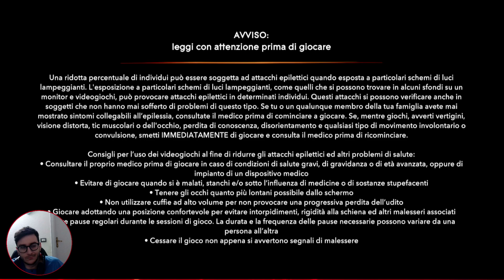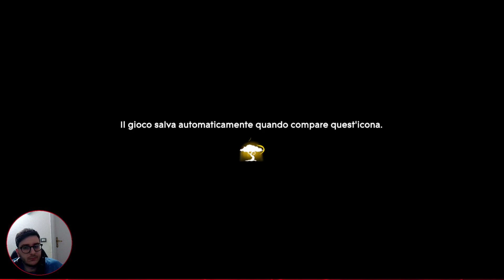E CI SIAMO SPOSATI!!! - Prince of Persia: The Lost Crown - #13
"Prince of Persia: The Lost Crown" è un videogioco d'azione e avventura sviluppato da Ubisoft. E' il primo gioco a non avere come protagonista il Principe titolare, ma il giovane guerriero Sargon, un abile combattente e acrobata, mentre esplora ambienti intricati, risolve enigmi e affronta nemici per completare la sua missione. Il gioco è noto per le sue meccaniche di parkour e combattimento fluido, nonché per la sua trama avvincente e i suoi personaggi ben sviluppati.